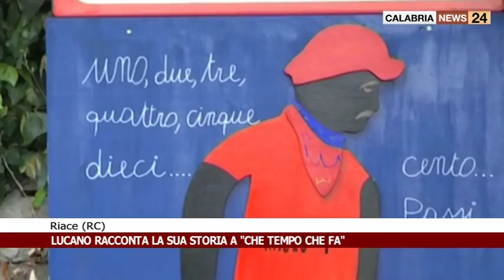MIMMO LUCANO RACCONTA LA SUA STORIA DA FABIO FAZIO